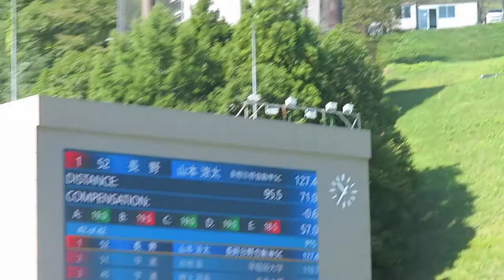山本涼太 選手 2022白馬コンバインド記録会 前半ジャンプ 95.5メーター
長野日野自動車の涼太選手。前半ジャンプは、男子A組１位。
2022/10/01(土) 白馬ジャンプ競技場